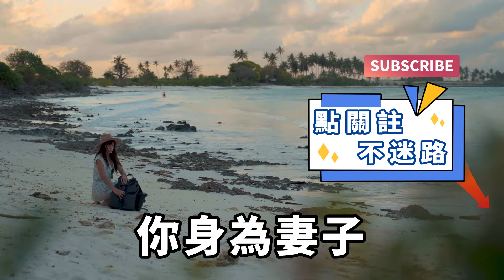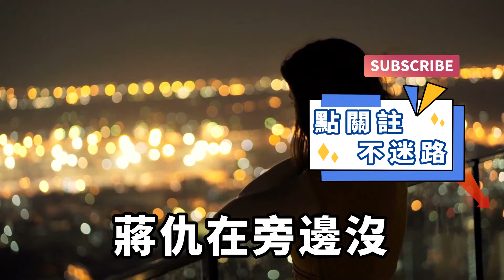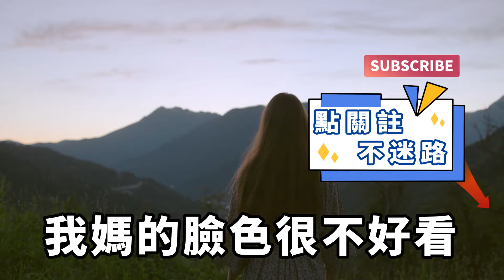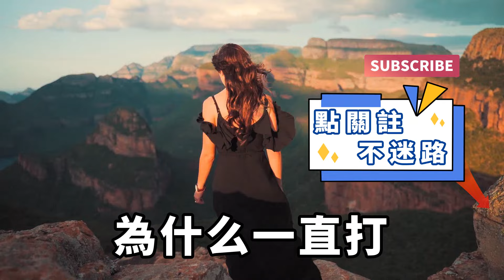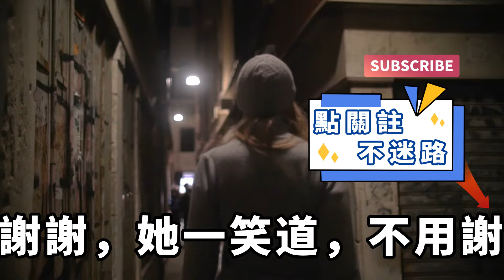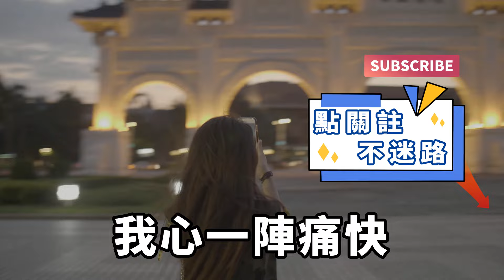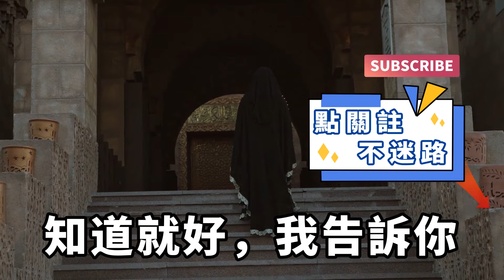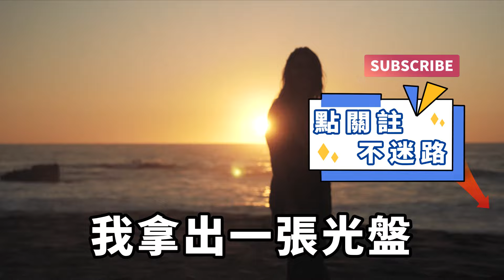我和妻子算是青梅竹馬，不約而同的走到了一起，直到妻子白月光出獄，她不顧一切追了過去，我才知道我被她算計了！【一濟說】落日溫情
妻子的白月光出獄後，她不顧一切地追了過去我們的兒子被她丟在幼兒園門口，讓人販子拐跑了。我闖入人販子窩去救兒子，被那些人販子活活打死。